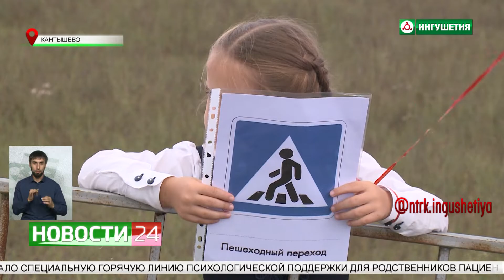Устами младенца! Акция безопасности ГИБДД.